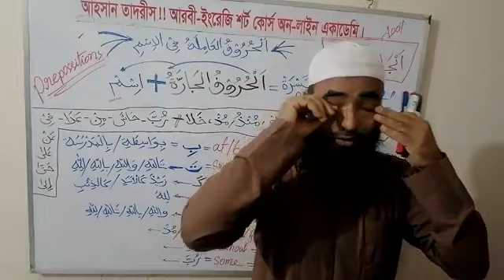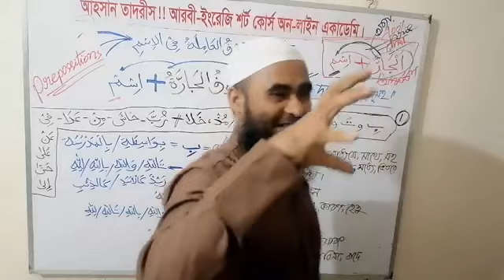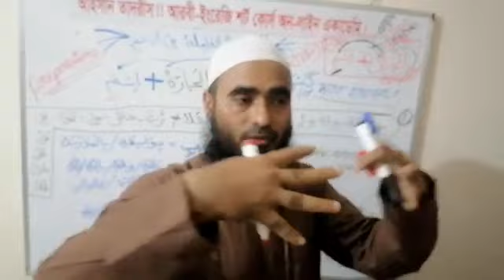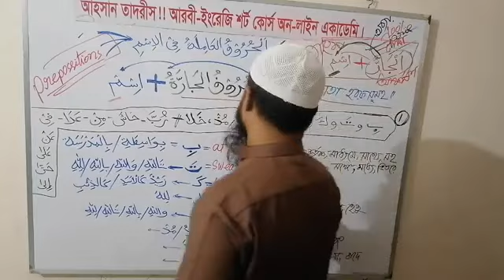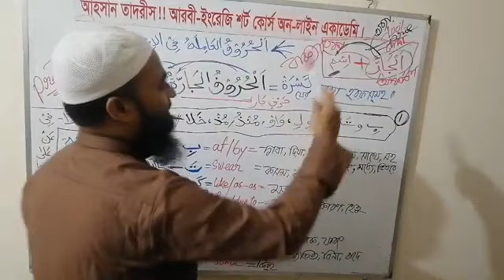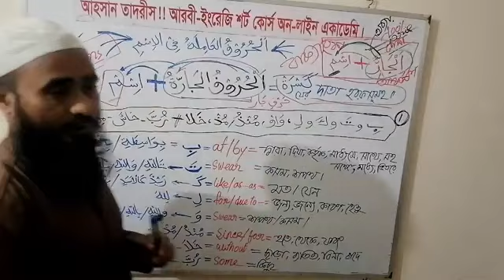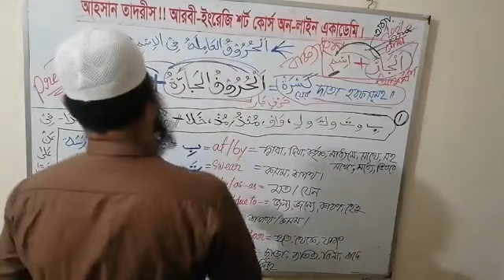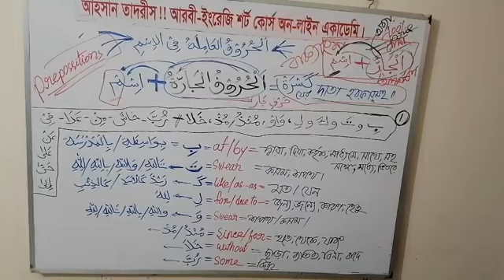আরবীতে(الحروف الجر)যেরদাতা হরফের ব্যবহার-Ahsan Habib al-madani